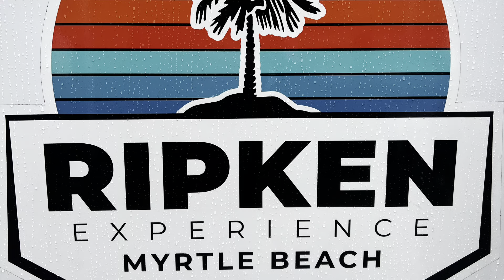Southeast Elite vs Carolina 35’s (NC) Bracket Play Ripken Experience Myrtle Beach